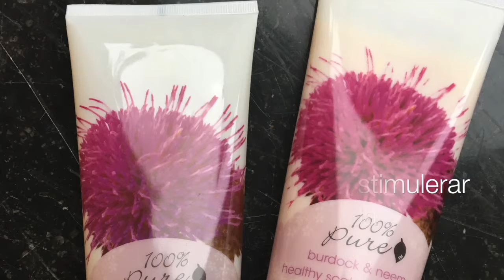100% Pure Schampo & balsam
100% Pure från Kalifornien erbjuder smink, hudvårds- och kroppsvårds produkter för både vuxna och barn baserade på naturliga och ekologiskt certifierade råvaror. Deras fina produkter är fria från syntetiska kemikalier och dofter, kemiska konserveringsmedel och andra potentiellt hälso- eller miljöskadliga ämnen.